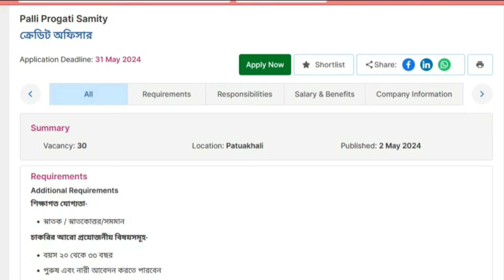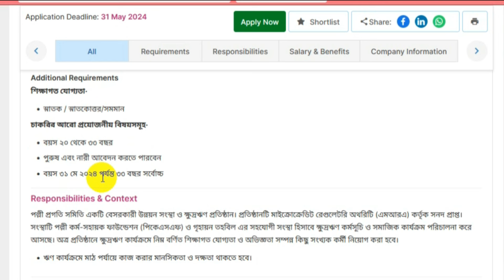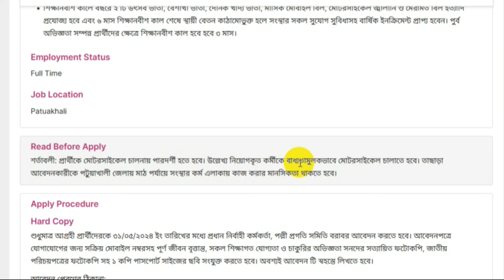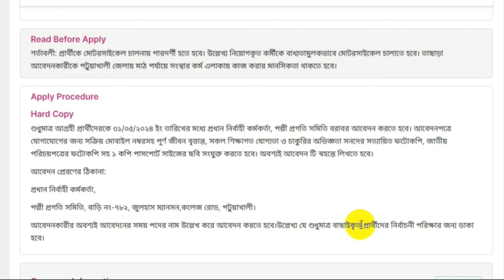পল্লী প্রগতি সমিতি নিয়োগ বিজ্ঞপ্তি ২০২৪ || Palli Progati Samity Job Circular 2024 | NGO Job 2024